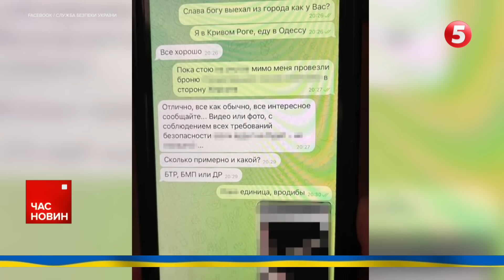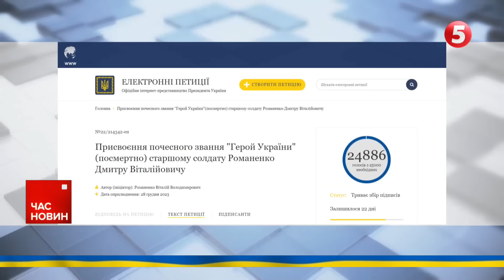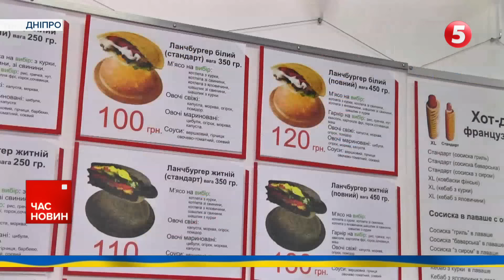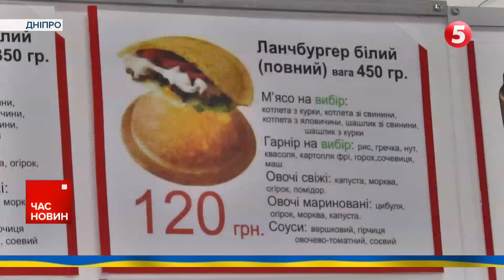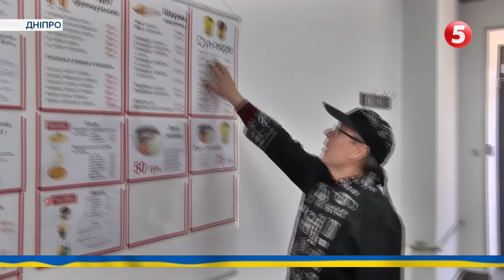💥😱БЄЛГОРОД ЛИХОМАНИТЬ! 🔥ПАЛАЮТЬ пожежі! ⚡Місто ОГОРТАЄ ЧОРНИЙ ДИМ! Час новин 12:00 15.03.24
- Вибухові бюлетені. На березневих виборах кремлівського диктатора голосують добровольці Легіону "Свобода росії".
- Вибухова рутина в Бєлгороді розпочалася з самого ранку. Дороги палають, будинки розтрощені, місто огортає чорний дим.
- Вибуховий флешмоб на нафтових заводах росії. Видовищними вогнями насолоджувались жителі Калузької області.
- 24 шахеди запустили по Україні вночі. Усі безпілотники вдалося збити.
- Удар по житлових будинках на Вінничині. Через нічну атаку загинули дві людини, трьох ушпиталили.
- Що ховає глибина? 100 нових видів тварин виявили у Тихому океані.

00:00:00 Час новин
00:00:19 Росіяни тисячами тікають із Бєлгородщини.
00:01:03 На березневих виборах кремлівського диктатора голосують добровольці Легіону "Свобода росії".
00:01:49 Бєлгород, спиш!?
00:03:00 Ворожа атака
00:03:25 Атака на Вінниччину, є загиблі
00:03:43 Обстріл регіонів
00:05:00 Звіт Генштабу ЗСУ
00:06:10 Втрати ворога
00:06:50 Сирський з робочою поїздкою на фронт
00:07:22 СБУ затримання
00:08:03 НАВІКИ В СТРОЮ ГЕРОЙ Дмитро Романенко! Яким згадують воїна рідні та друзі!
00:11:38 Воїни 119-ї бригади відкрили великий збір на пікапи та рації
00:12:04 На Волині чоловік, який втратив обидві ноги на війні, латає бездоріжжя у селі
00:15:26 Ворожий обстріл Одеси, оновлена інформація
00:15:59 У Черкасах навчають, як керувати безпілотниками
00:21:16 Незвичайний фастфуд у Дніпрі
00:25:13 100 нових видів тварин виявили у Тихому океані

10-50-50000 - будь-яка сума має значення.

Разом переможемо!
Слава Україні!